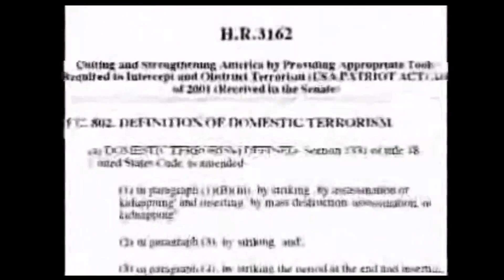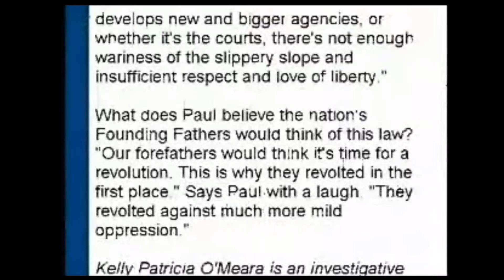Government labels Founding Fathers as Terrorists! - Alex Jones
In this video from one of Alex Jones' films, what appears to be a police academy instructor is teaching his students that people who believe in the constitution and support the founding fathers are terrorists.